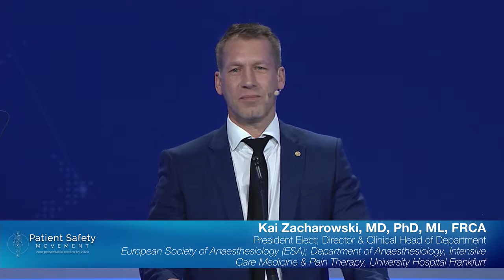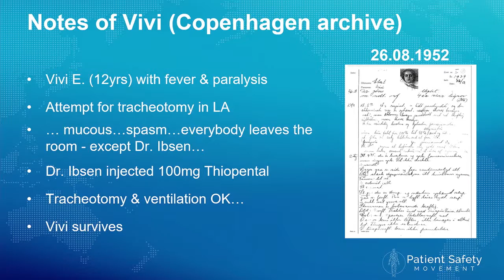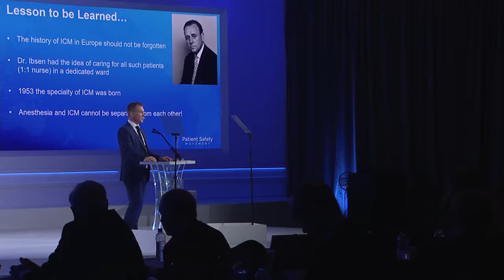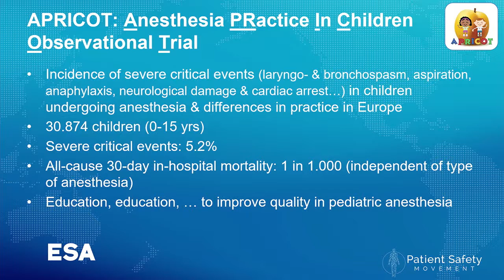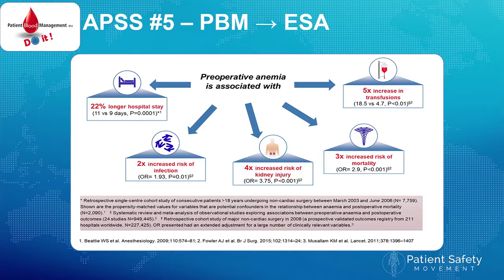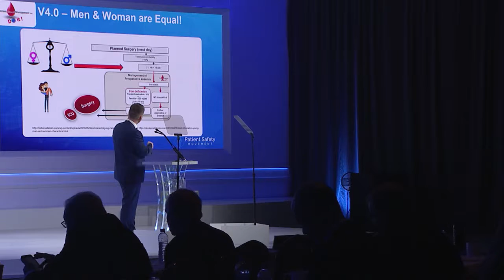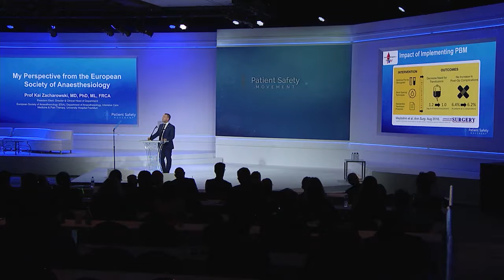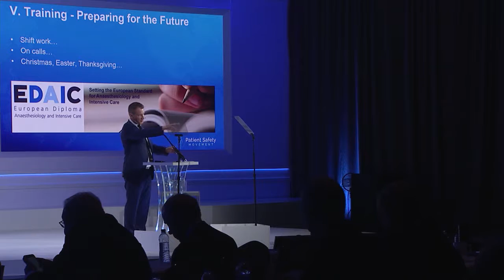Kai Zacharowski's Keynote from the Perspective of the European Society of Anesthesiology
Prof. Kai Zacharowski of the European Society of Anaesthesiology begins his keynote speech with a story from the 1950s about an innovation that saved hundreds of lives. Kai's '5 R's', the right drug, right route, right time, right dose, and right patient, emphasize moving forward in a standardized way in order to protect patients. He urges anesthesiologists to take in the idea that children receiving anesthesia are not just half adults, but are individual, unique cases.